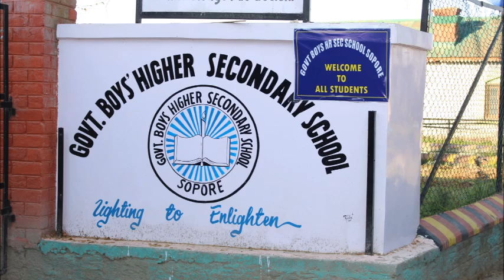Road race 2019 from warpora to Sopore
Road race 2019 from warpora to BHSS SOPORE,,